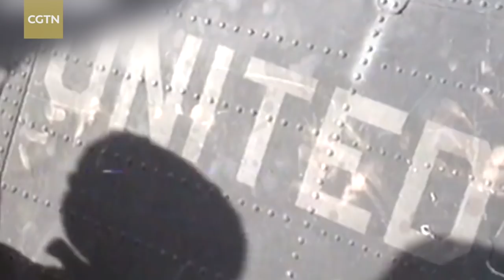Faces of Africa: AMISOM - Africans save Somalia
Somalia has been ravaged by 20 years of civil war. Widely publicized atrocities prompted the US government to step in to restore order, it was a disaster. If the most powerful country of all had failed, who could possibly bring peace to Mogadishu?

African Union Mission to Somalia (AMISOM): an African solution to an African problem.